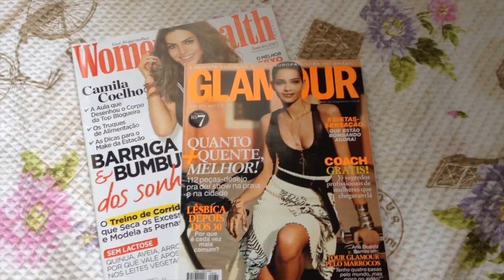Dia de fotos para o blog e encontrinho com leitoras no shopping